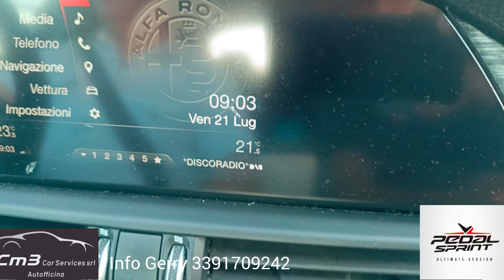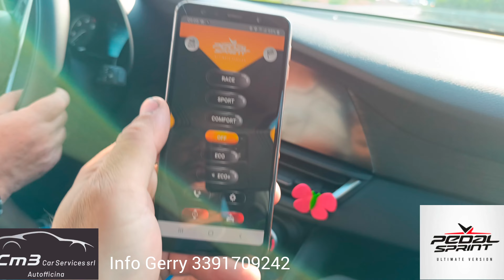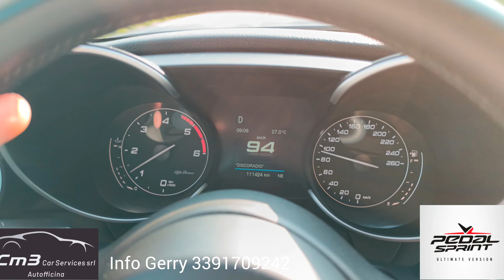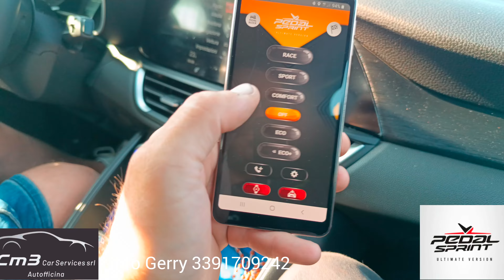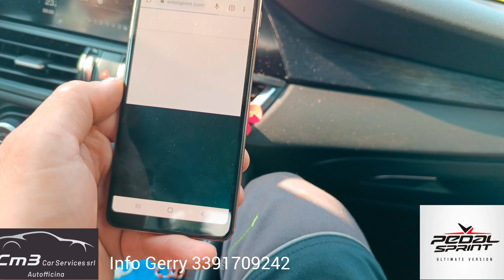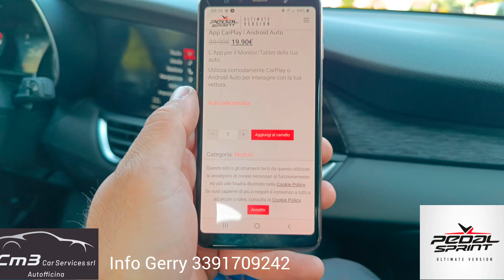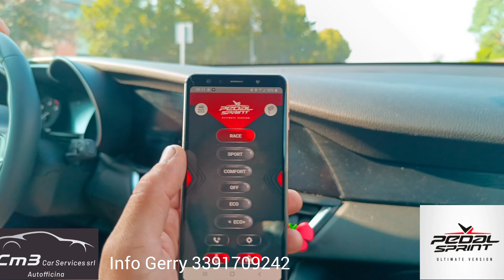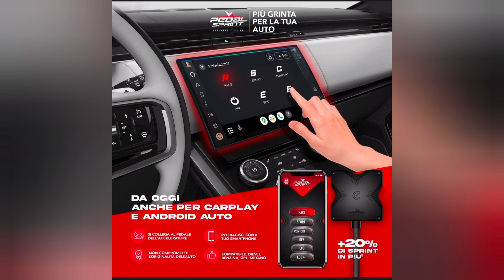Pedal Sprint - Alfa Romeo Giulia 2.2 160cv "si vola" by Celeste 🇮🇹